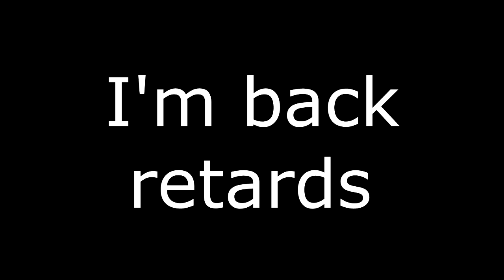CKPlays epic funny meme and channel update no virus 2019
Follow for more arab funny video no virus!
I might make a full version of the music if I get enough requests